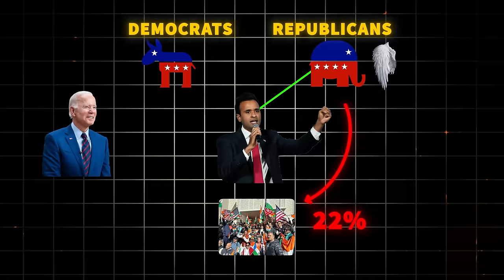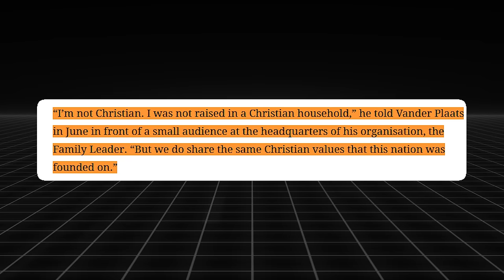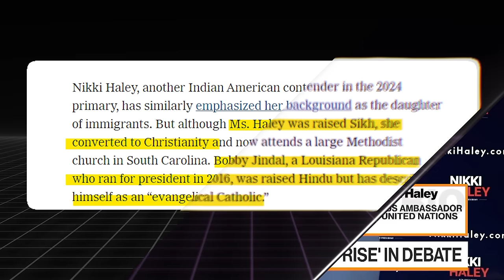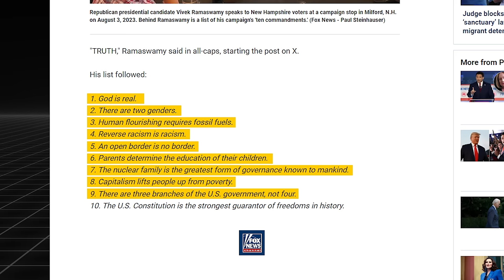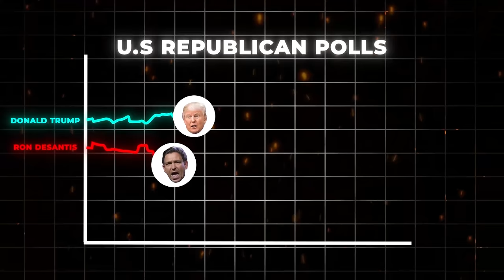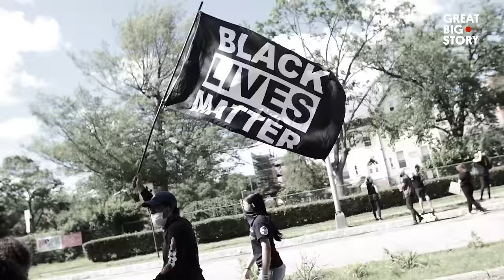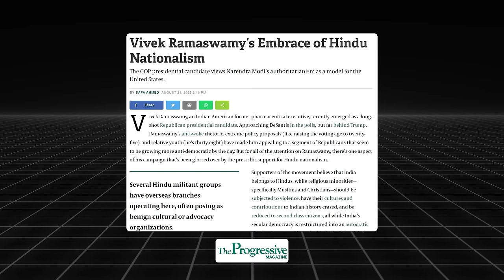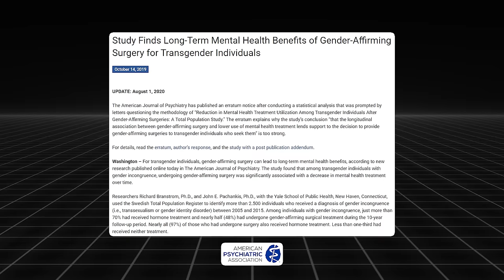Can An Indian Become America's Next PRESIDENT? | Vivek Ramaswamy 2024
Can Vivek Ramaswamy, a right-leaning practicing Hindu become America's next president in 2024? Watch this video as Sham Sharma deeply dives into who Vivek Ramaswamy is and what the circumstances surrounding him are.